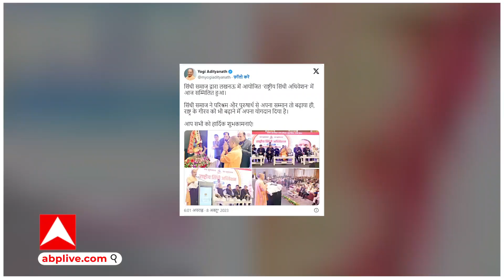पाकिस्तान के सिंध को लेकर सीएम योगी आदित्यनाथ का बड़ा दावा। सियासी हलचल तेज